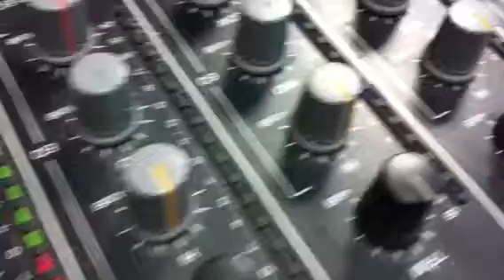Andy Düx - Videobotschaft - NATURE ONE "You. Are. Star."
NATURE ONE 2012 - You. Are. Star.
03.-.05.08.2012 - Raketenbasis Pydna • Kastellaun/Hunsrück